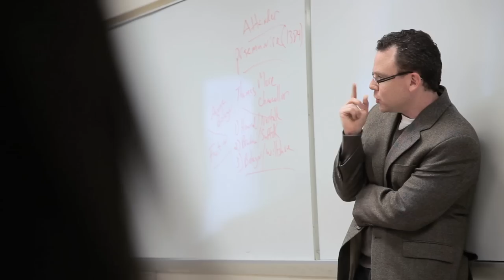How to Succeed in Business (By Trying Really Hard): A Fordham Story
How to Succeed in Business (By Trying Really Hard): A Fordham Story about making it work. Lincoln Center student JP Mangalindan talks about the benefits of a Fordham education.